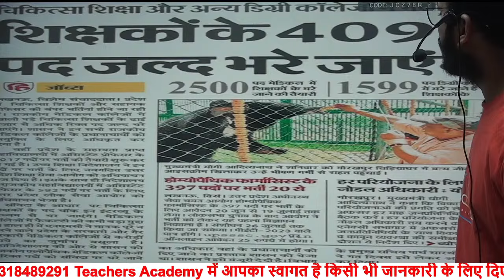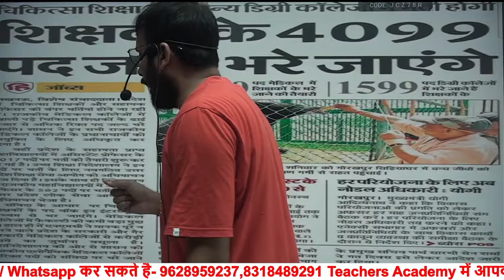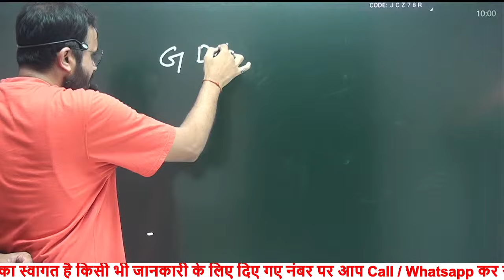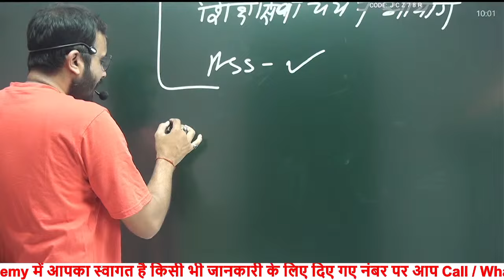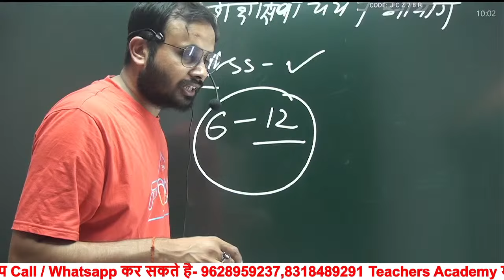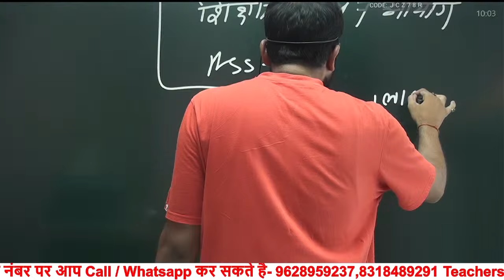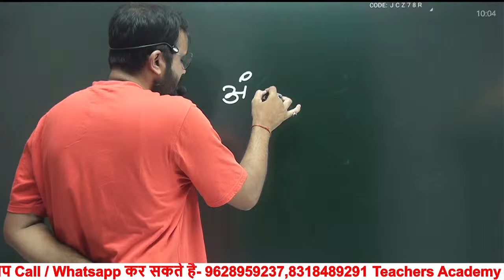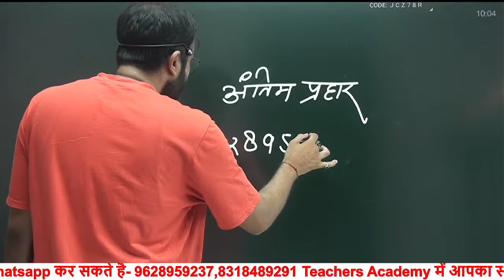UP TGT PGT ASSISTANT PROFESSOR 2024 NEW TEACHERS VACANCY UP 4099 पदों पर भर्ती का आदेश जारी